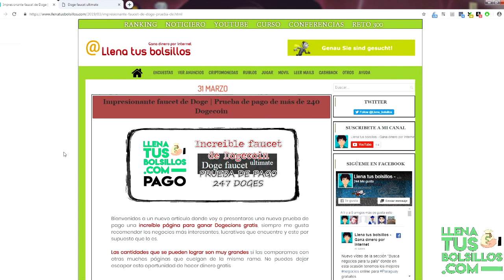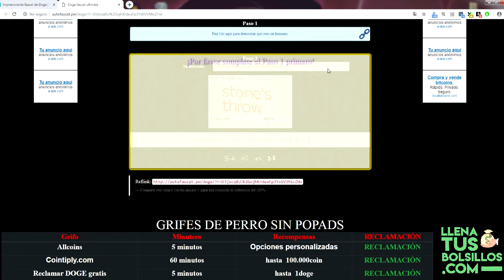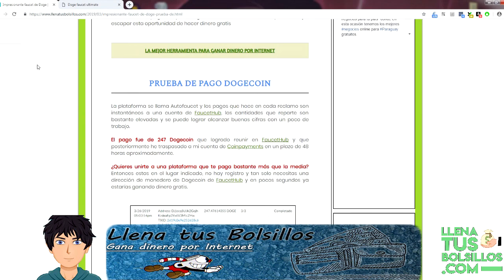Prueba de pago 247 Dogecoin | Hasta 0.50 Doges por reclamo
🔴  NUEVO VÍDEO   🔴

Nuevo video donde tenemos una prueba de pago de una faucet donde van a pagarnos desde 0.40 Dogecoins hasta 0.50 Doges totalmente gratis.

He recibido 247 Doges de esta grandisma página de la que podeís aprovecharos ya que se gana bastante bien y se consigues Dogecoins con bastante facilidad.